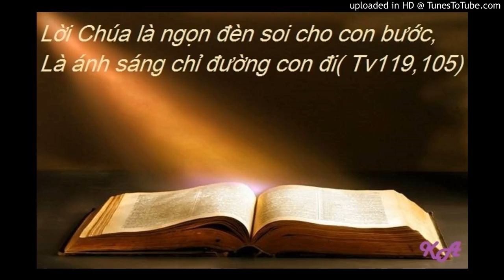Bài đọc 12-12-2016